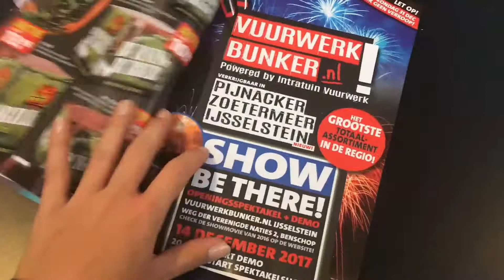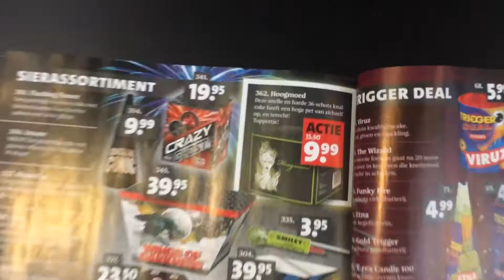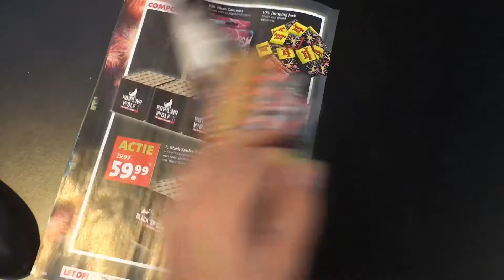VWB VLOG #1 !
VWB VLOG #1 | Met deze week: de folder is binnen en categorie 1 fonteinen testen. Check volgende week VLOG #2 over Thunderkings, knalvuurwerk, de bunkers én onze show!